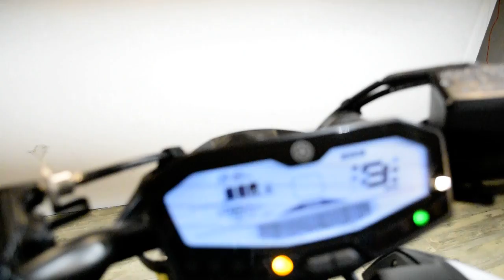2018 Yamaha MT-07 | Used motorcycle for sale at Monster Powersports, Wauconda, IL